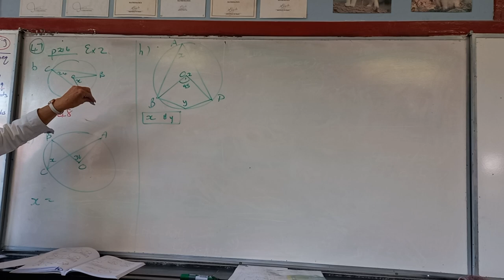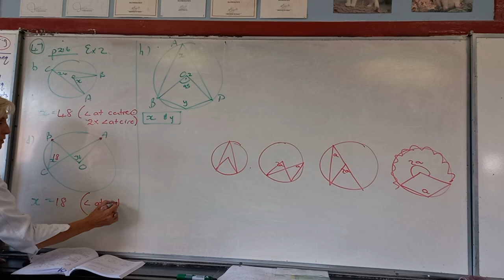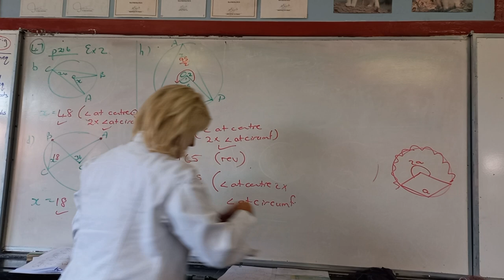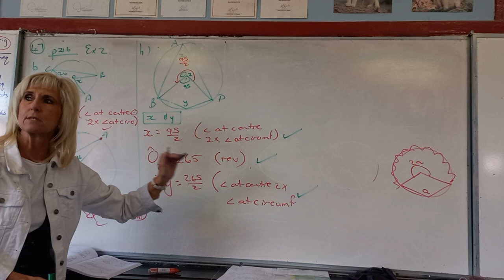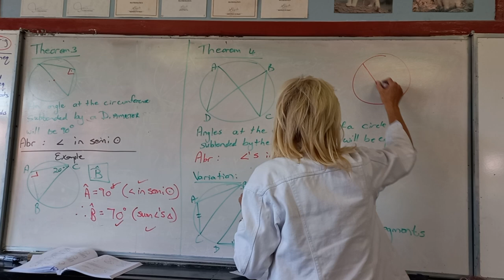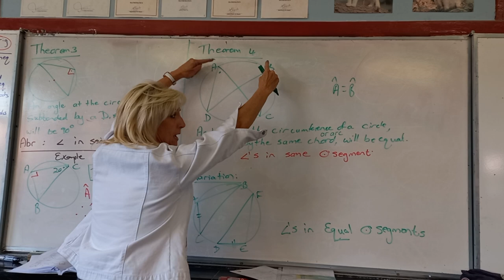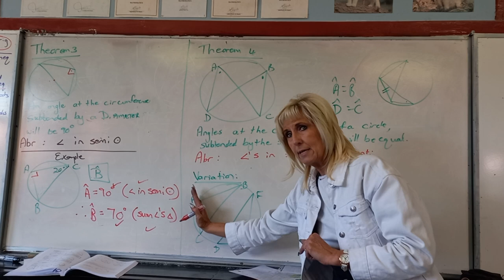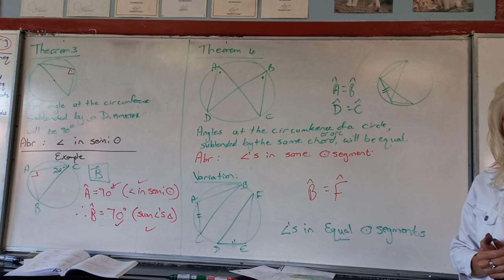Allies Mathematics 2023 Grade 11 - 47 - Geometry theorem 3,4